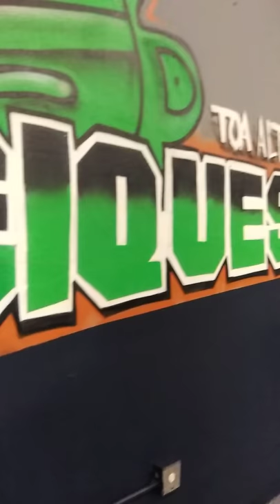Clínicas Caciques de Toa Alta / Jansel Méndez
Invitación A Clínicas de Baloncesto